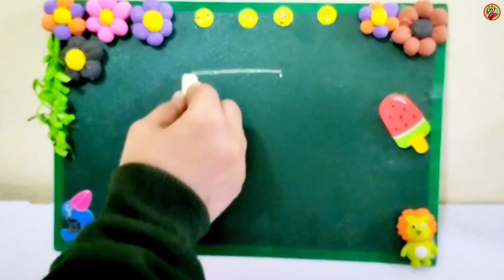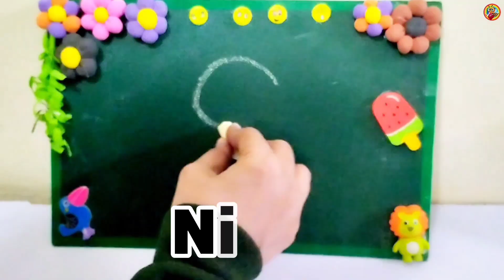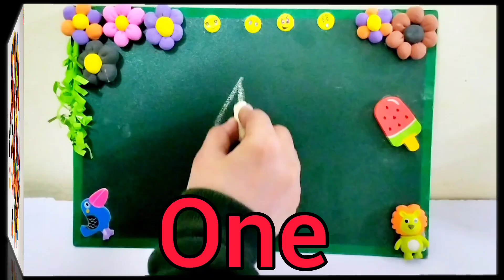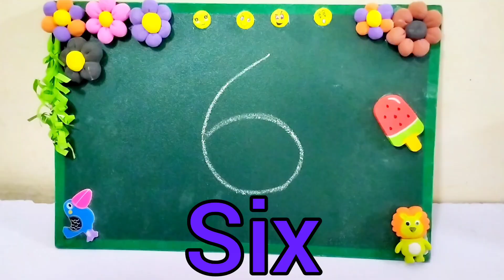Learn Number Counting 1 to 20 | Number Names | Counting for kids and toddlers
Counting 1 to 10 with M&Ms 🍬 | Learn Numbers and Number Names for Kids | JTP Kids Learning

Welcome to JTP Kids! 🌈
In this fun and colorful learning video, kids will learn to count numbers from 1 to 10 using M&Ms  candies! 🍭

This video helps toddlers and preschool kids understand numbers, counting, and number names in a fun and visual way. Each candy represents a number, making learning exciting and delicious! 😋

👶 What your child will learn:
✅ Number Names (One to Ten)
✅ Color Recognition

📚 Perfect for:

Toddlers 👶

Preschoolers 🧒

Kindergarten Kids 🎨

💖 More fun learning from JTP Kids:
👉 Alphabets A to Z
👉 Colors and Shapes
👉 Drawing and Creative Learning
👉 Numbers and Counting Fun